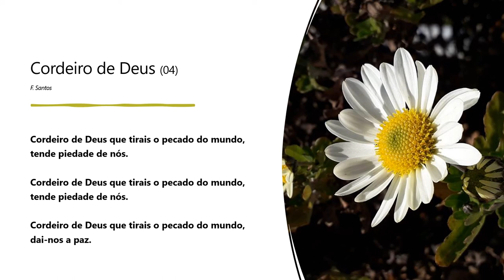Cordeiro de Deus (F. Santos) 04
Interpretação: Coro de S. Bartolomeu - Vila Viçosa